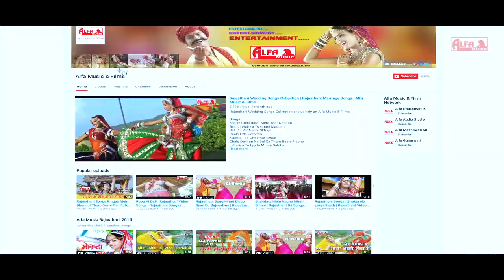Janu Byan Rajasthani Songs | Full HD Video | Khatu DJ Song | Alfa Music Rajasthani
Song: Janu Byan
Singer: Shankar Maheswari
Lyrics: Prahlad
Music Label: Alfa Music & Films
Language: Rajasthani